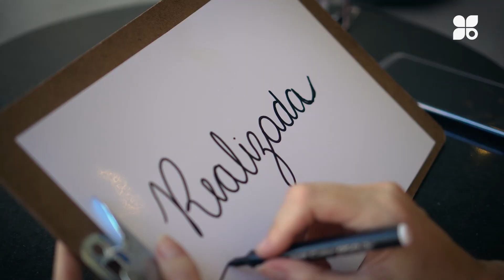Dia Internacional das Mulheres | Porto Belo Outlet Premium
Aqui no Porto Belo Outlet Premium, as mulheres representam mais da metade das forças de trabalho. 🧡

São as GUERREIRAS, que encaram a VIDA e nosso Outlet com DETERMINAÇÃO e PERSISTÊNCIA!
Nada é capaz de detê-las na busca contínua de REALIZAR seus sonhos e objetivos.

Para todas as mulheres CORAJOSAS que fazem parte da nossa história, agradecemos por escolherem caminhar conosco e por nos permitirem ser parte de suas jornadas.

Um conteúdo feito de mulheres para mulheres!

Ouça agora as vozes femininas que representam todo o time de mulheres PREMIUM. ✨